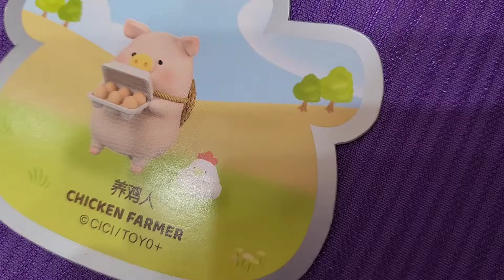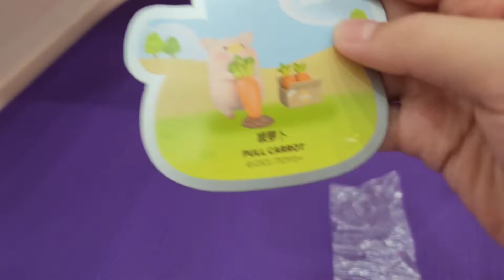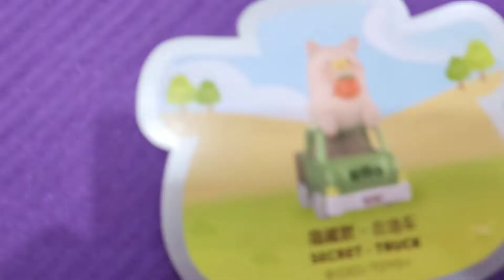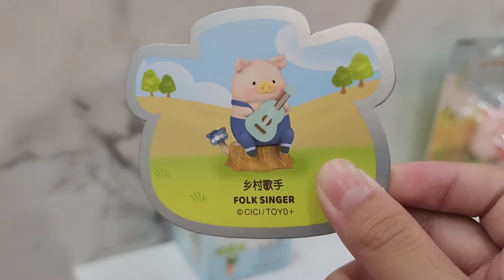LULU豬農場系列盒玩開箱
開到隱藏版
綿羊豬被覆蓋了